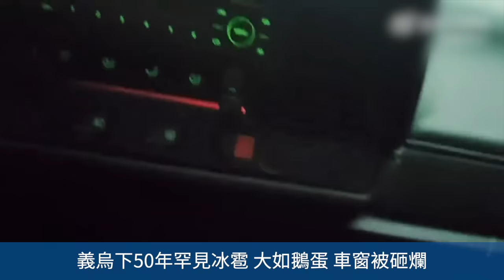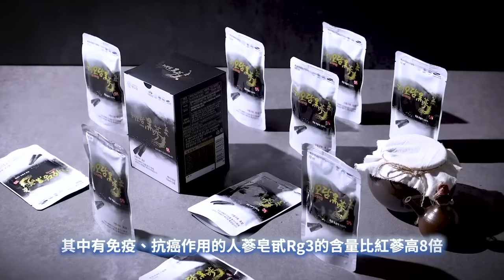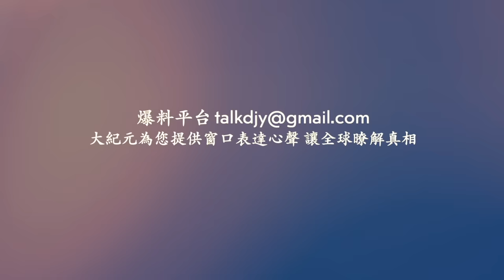義烏下50年罕見冰雹 大如鵝蛋 車窗被砸爛 中國天氣網評論「猶如末日」【 網絡視頻 】